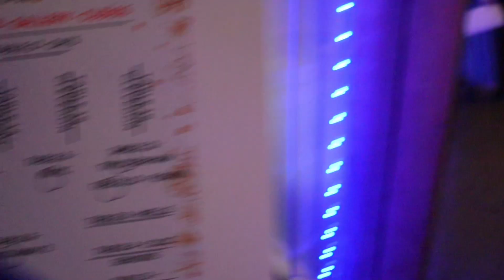The David Beach Awards Evening | 2024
🏆 Excited to share a glimpse into an unforgettable night at the David Beach Awards Evening! 🌟
Tagging along with the incredible members of WODs, as they were nominated for prestigious awards, was an absolute honor. 🎉✨
The atmosphere was electric, and witnessing WODs clinch some well-deserved victories was truly inspiring! 🥇👏
Plus, let's talk about the mouthwatering food – it was absolutely spot on! 🍽️👌
Huge congratulations to WODs for their triumphs, and here's to many more accolades in the future! 🎉👏